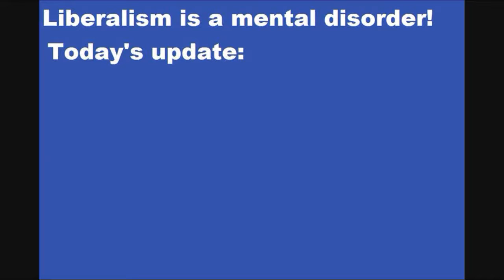Radical feminist wants to ban cheerleaders from professional sports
A radical feminist  writing for USA Today, Nancy Armour, wants to ban cheerleading from professional sports and no doubt all cheerleeding. She is saying that these women are exploited for their looks and that cannot be allowed. Typical.  I did something different this time. I hope you enjoy it.